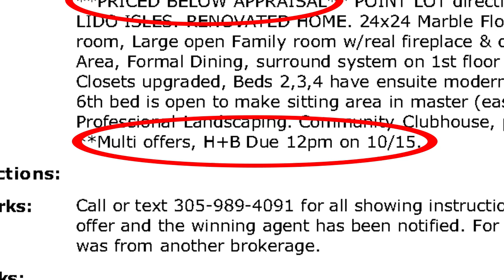Sold for $810,000 by Roman Pavlik on our 30 day program for $55k over appraisal